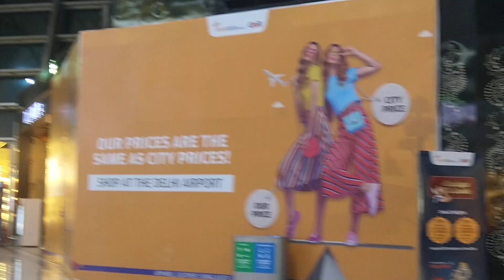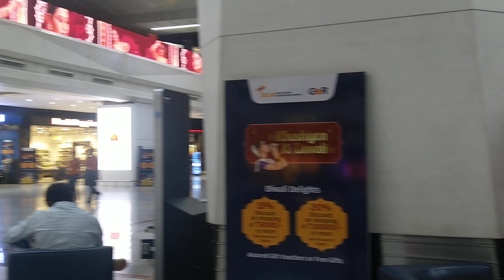26 October 2023